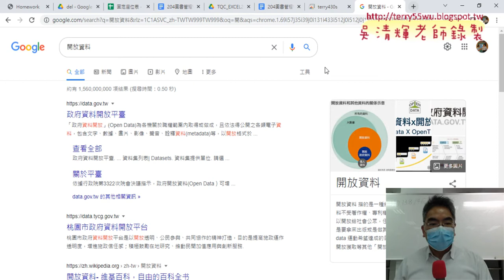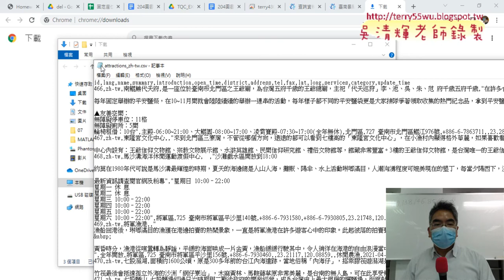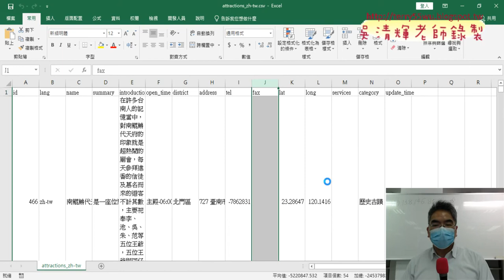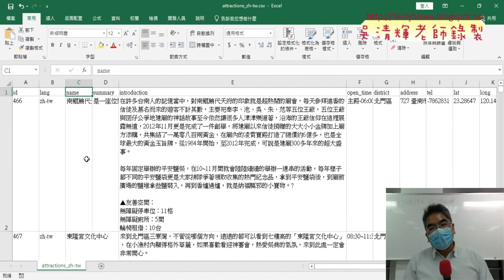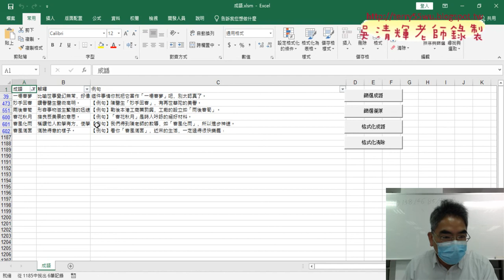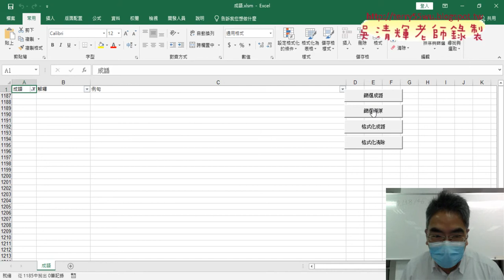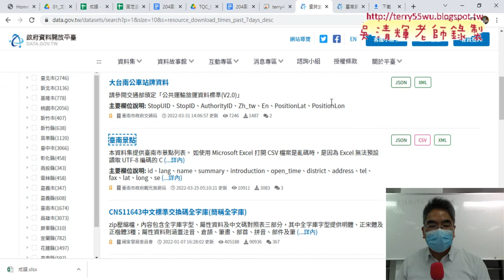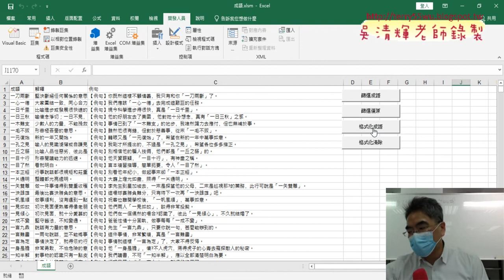06 期中報告作業與成語查詢VBA程式說明